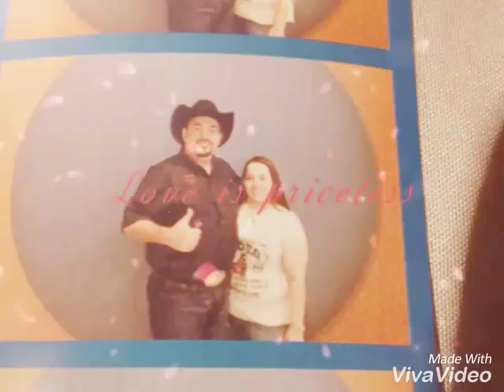Love is lost in sorrow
Hurting for love